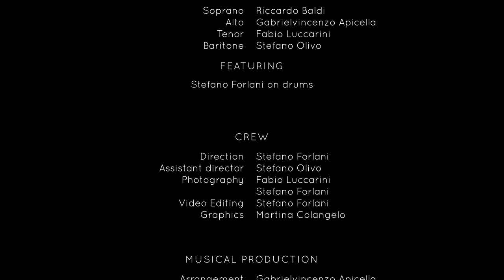THIS IS 2020 SPOONEY RHYTHM